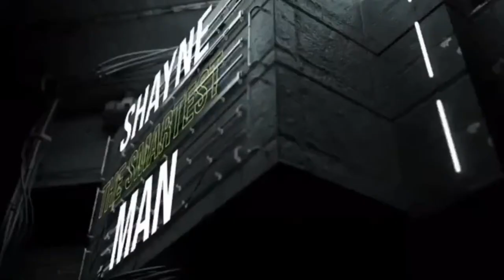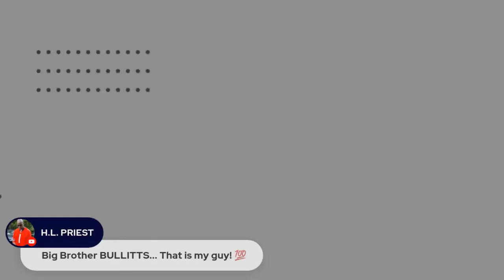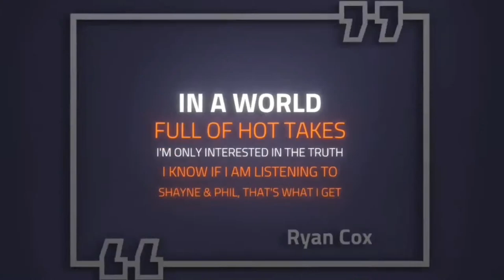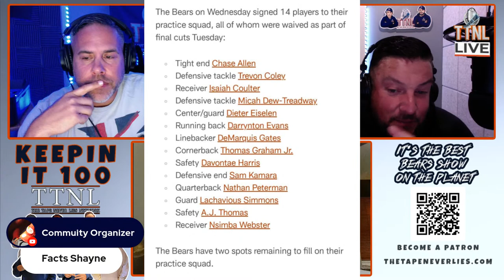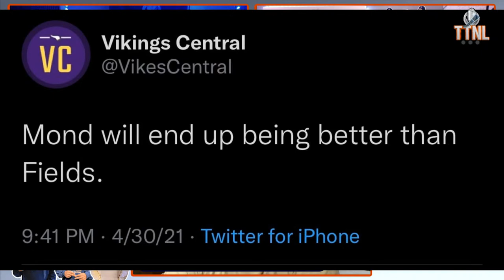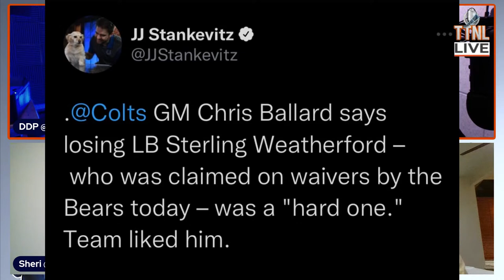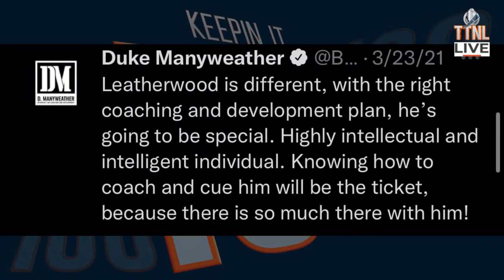TTNL Network Presents "Keepin It 100" The Final(not really)53!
This week TTNL Network will talk about the Bears cut downs as they have their initial 53 man roster set. How will will it last? What positions will they be looking to improve? We'll have it all covered for you on "Keepin It 100"

0:07:03 TTNL Family
0:08:07 Intro
0:15:30 David Montgomery
0:18:05 Alex Leatherwood
0:22:30 6 Players Claimed
0:28:00 Teven Jenkins
0:45:10 Interview
0:59:05 Depth Chart Issue
1:01:03 DDP & Shayne go head to head
1:17:39 Trevon Wesco
1:19:00 Outside Edge Protection Discussion
1:21:30 Practice Squad
1:34:00 Tonga
1:37:00 Roster moves/53 Man Roster
 1:41:23 Dumbest Tweets of the Week
1:54:15 Smartest Tweets of the Week
2:29:34 Jackle Don’t Do Shit

For expanded TTNL Network coverage, head over to sign up and become a TTNL Network patron! You'll gain immediate access to shows like X's with the O's, Draft MOB, Cars Keys, and ALL TTNL Network pop up shows! It's the best $7 a month you can spend for your Chicago football fix.

Phil Ottochian (@phil_ottochian) Instagram
Shayne Marsaw (@ShayneMarsaw) Twitter
Matt Carstensen (@BearsNerd) Twitter
Chris Jackle (@ChrisJackle) Twitter
Sheri Burnett (@ladybear83) Twitter
Claudio Fernicola (@TTNLbarber) Twitter
Alan Bratcher (Alan__Bratcher) Twitter